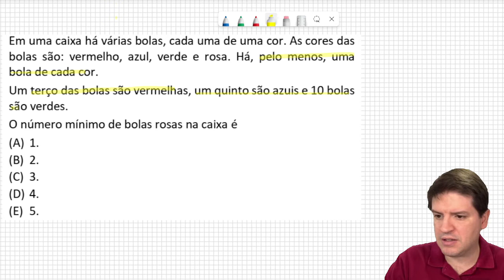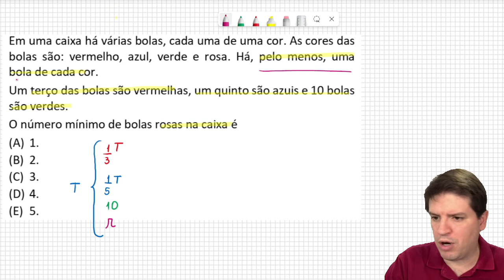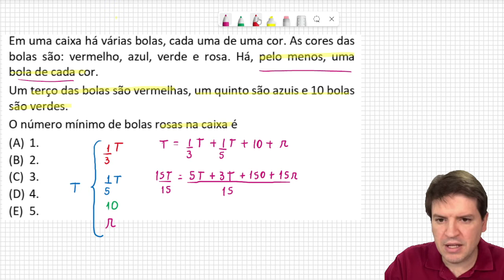Soldado da PM) Em uma caixa há várias bolas, cada uma de uma cor. As cores das bolas são: vermelho,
Em uma caixa há várias bolas, cada uma de uma cor. As cores das
bolas são: vermelho, azul, verde e rosa. Há, pelo menos, uma
bola de cada cor.
Um terço das bolas são vermelhas, um quinto são azuis e 10 bolas
são verdes.
O número mínimo de bolas rosas na caixa é
(A) 1.
(B) 2.
(D) 4.
(E) 5.